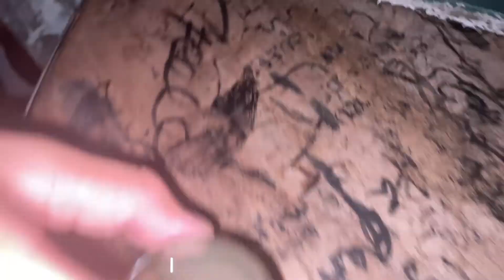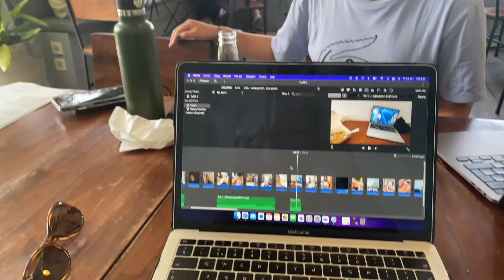rafting & Finns beach club ❁ vlog 7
❁ about me
I will be a local on this beautiful island for 6 months. So come with me!

IG ❁ @wynonaoostland